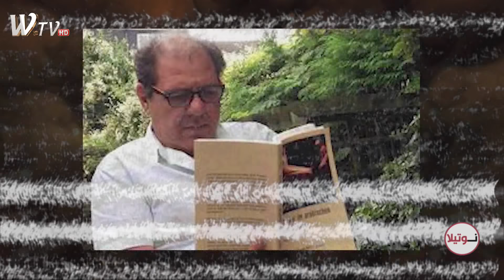نوتيلا 16/ 5 هبة عزيز